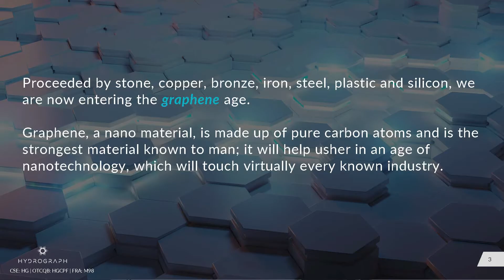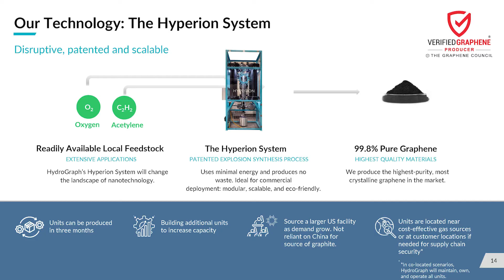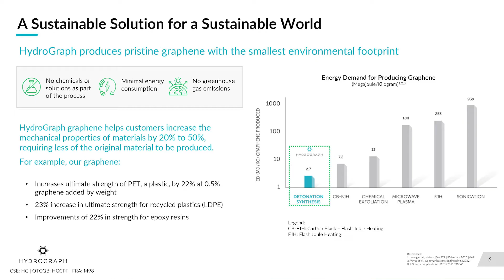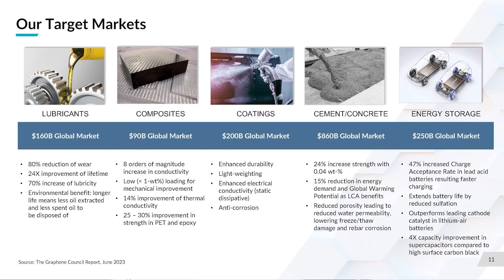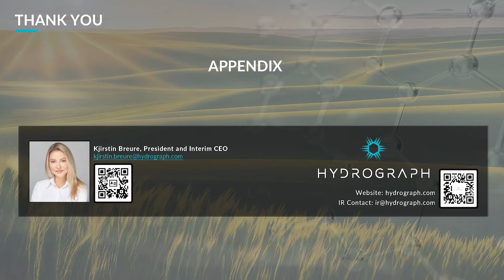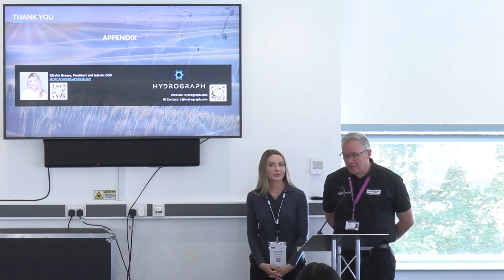Igniting Material Change, by Kjirstin Breure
In ‘Igniting Material Change’, Kjirstin Breure sets her talk within the concept of the graphene age – an idea that the coming era of nanotechnology will impact on virtually every industry – and talks about the cutting-edge technology that can create a high-value material for almost no energy.

As the President and Interim CEO of Hydrograph, a company that has developed a process to mass-produce graphene powder, and to make this graphene with the smallest environmental footprint, Kjirstin Breure walks through her vision of a ‘sustainable solution for a sustainable world’.

Hydrograph are also one of the Graphene Engineering Innovation Centre’s commercial partners

This talk was recorded as part of a two-day industry event hosted by Graphene@Manchester in July 2024.